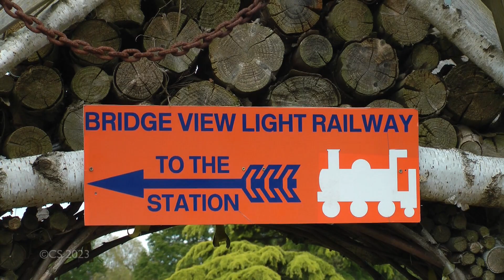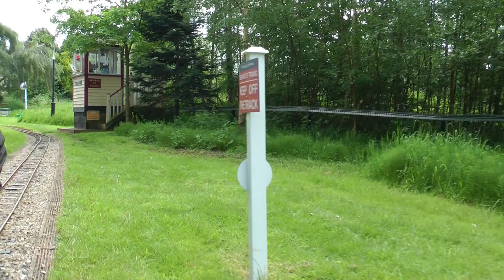Bridge View Light Railway 21st May 2023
Bridge View Light Railway based at Russell & Sons nurseries Mill Hill Baginton Coventry
7.1/4 gauge with steam running for the first time today